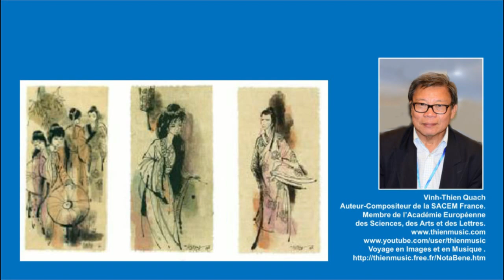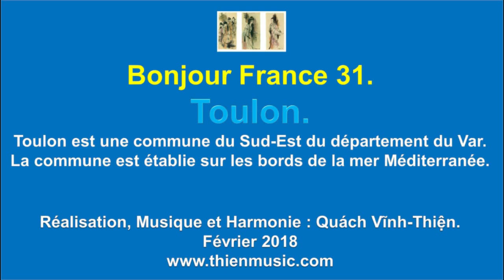Bonjour France 31 - Ville de Toulon est une commune du Sud-Est du département du Var.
Réalisation et Musique de Vinh-Thien Quach.
Toulon est une commune du Sud-Est du département du Var. Troisième ville de la région Provence-Alpes-Côte d’Azur derrière Marseille et Nice, la commune est établie sur les bords de la mer Méditerranée, le long de la rade de Toulon. Avec 167 479 habitants au dernier recensement de 2015, elle est la quinzième commune de France par sa population. Toulon est la ville centre d'une unité urbaine de 561 155 habitants, la neuvième de France par sa population. Elle est aussi située au cœur de l'aire urbaine de Toulon, qui regroupe 40 communes, la treizième plus grande aire urbaine de France avec 611 237 habitants en 2012. La ville est enfin le siège d'une métropole, Toulon Provence Méditerranée, la neuvième de France, qui rassemble douze communes et 434 409 habitants en 2013 soit 41,7 % de la population du département du Var. Le SCOT Toulon Provence Méditerranée, créé en 2002, regroupe 32 communes. Cuers a rejoint le périmètre du SCOT le 8 septembre 2010. Sa population est évaluée à 539 000 habitants au recensement de 2006.
Située entre mer et montagnes, capitale économique du Var, Toulon bénéficie de nombreux atouts naturels. La base navale (plus grand port militaire français), le commerce, les administrations (publiques ou privées), le tourisme et la recherche (pôle Mer PACA, IFREMER…) sont l'essentiel de l'activité économique de la ville, qui partage avec Hyères un aéroport par lequel transitent environ 500 000 passagers par an.
Le port de commerce de Toulon est le premier port français pour la desserte de la Corse. En 2009, 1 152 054 passagers ont embarqué depuis le Var, ce qui représente près de 40 % du trafic Continent-Corse. Ce développement est lié à la présence, depuis 2001, de la compagnie maritime Corsica Ferries. De plus, Toulon est la ville française en Méditerranée qui connaît une des plus fortes progressions en termes d'accueil des croisières. Toulon a ainsi accueilli 85 000 passagers en 2007, 250 000 en 2010, pour atteindre 320 000 croisiéristes en 2011 ou encore 160 escales en 2015.
La ville possède aussi une université (sciences, sciences humaines, lettres, droit, Staps et des pôles d’enseignement supérieur : les classes préparatoires aux grandes écoles des lycées Dumont-d'Urville et Rouvière, l’Institut supérieur de l'électronique et du numérique (ISEN Toulon) et l'école d'ingénieurs SeaTech.
Toulon est enfin dotée d'un Opéra, d'un Conservatoire national de région, de plusieurs musées, salles de concert (Palais Neptune et Zénith-Omega) et d'un théâtre labellisé « scène nationale » : le Théâtre Liberté.